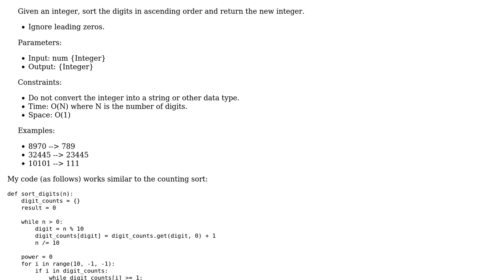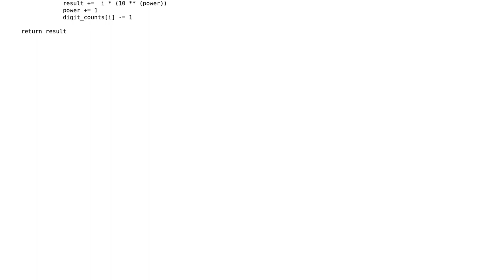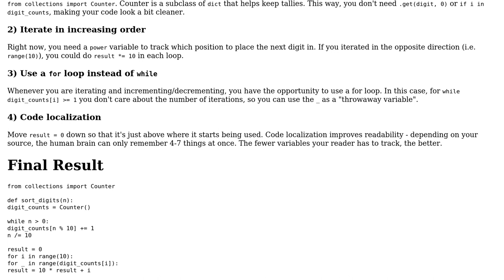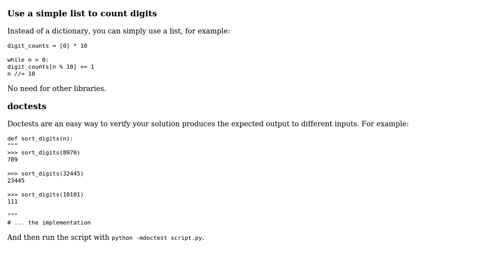Sort digits in Python (2 Solutions!!)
Sort digits in Python

With thanks & praise to God, and with thanks to the many people who have made this project possible! | Content (except music & images) licensed under CC BY-SA | Music | Images & others | With thanks to user NinjaG user Logikable user janos user Jamal and the Stack Exchange Network Trademarks are property of their respective owners. You are responsible for your own actions.